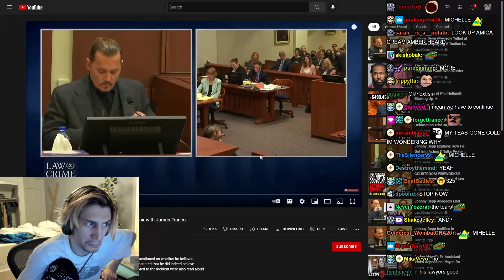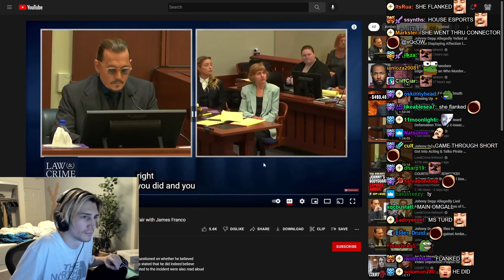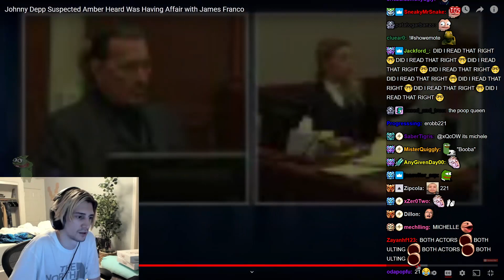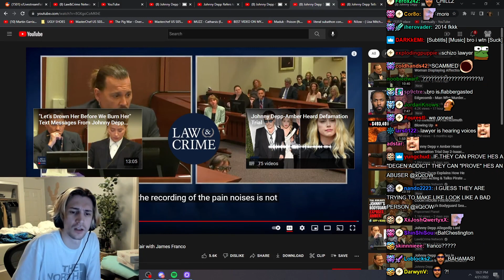xQc Reacts to Johnny Depp Suspected Amber Heard Was Having Affair With James Franco